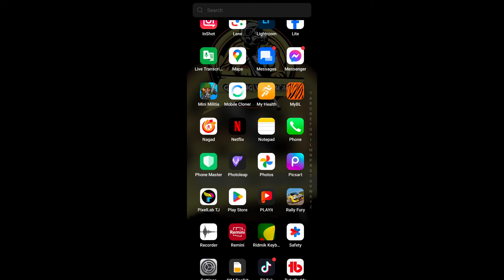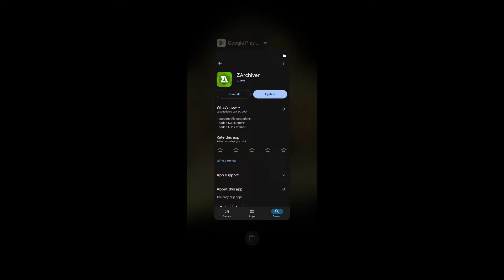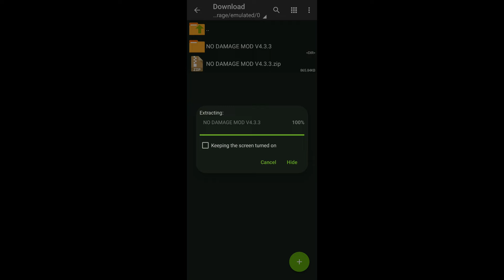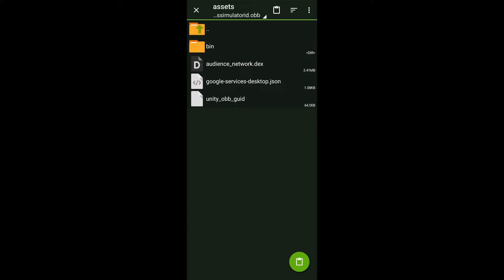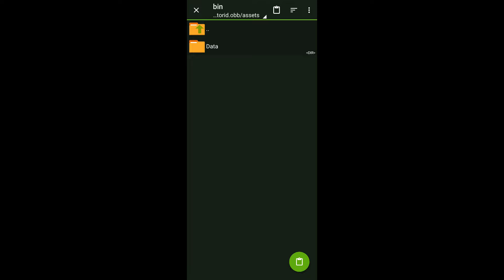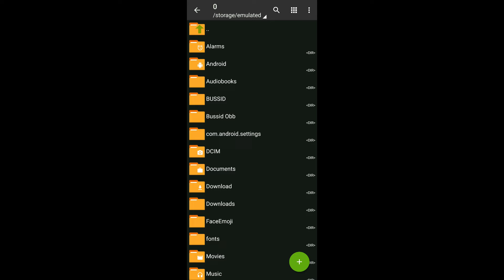Bussid V4.3.3 Update No Damage File Mod || Bus Simulator Indonesia New Update Damage Option Off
🎬 Video Title :- Bussid V4.3.3 Update No Damage File Mod || Bus Simulator Indonesia New Update Damage Option Off ||

🔸🔸 𝐃𝐨𝐰𝐧𝐥𝐨𝐚𝐝 𝐋𝐢𝐧𝐤 🔸🔸

Credit💥 :-
Game :- Bus Simulator Bangladesh